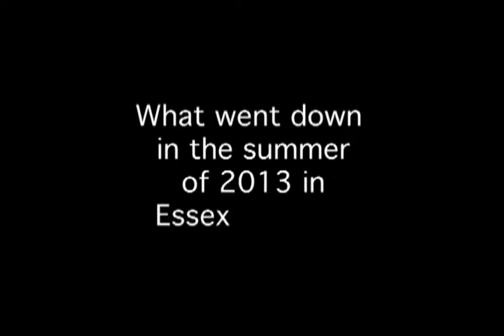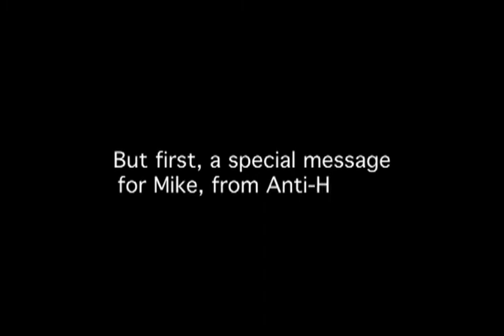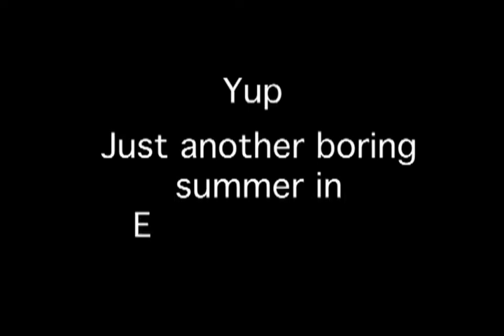Summer 2013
There was a lot of skateboarding in the summer of 2013, with events put on by a number of different groups.  Think skateboarding is just a bunch of punk kids hanging around a park doing nothing?  Look again.